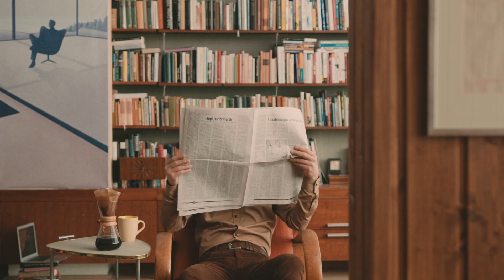Arnold esete a MOL Multipont kártyával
Igényeljen MOL Multipont kártyát és váltsa pontjait élményekre a MOL kutakon. Önnek is jár egy jó pillanat!